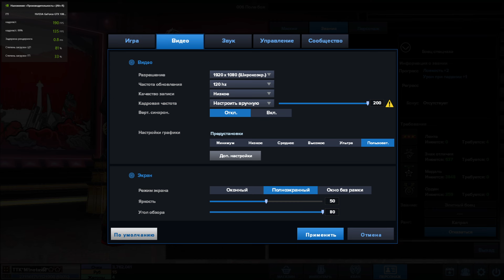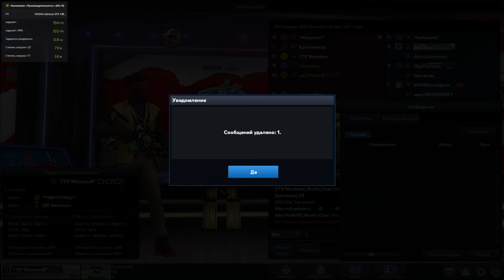Point Blank. Прогулка по паблику #344. CheyTac M200 Санта Муэрте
Всем привет. Меня зовут Ярослав. Мне 31 год, живу в г. Новоалтайске Алтайского края. Основная игра на канале - Point Blank, и я буду рад вашей компании (:

Материнская плата: ASUS PRIME B250M-A
ГП: GeForce GTX 1060 3GB
ЦП: Intel(R) Core(TM) i5-7400 CPU @ 3.00GHz
Память: 16 GB RAM (15.94 GB RAM доступно)
Текущее разрешение: 1920 x 1080, 144Hz
Монитор 1: Asus VP249QGR
Монитор 2: LG 22M35
Мышка x7 (X-718bk)
Клавиатура A4Tech Bloody B3140,
Наушники ZET GAMING PRO
Операционная система: Win 10